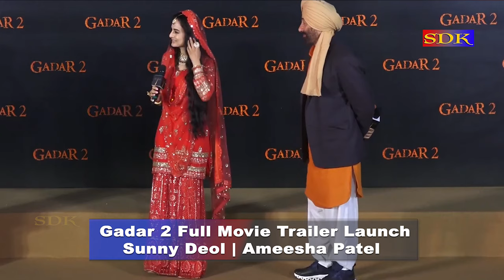Gadar 2 Trailer: Sunny Deol and Ameesha Patel's Epic Return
Gadar 2 Full Movie Trailer Launch | Sunny Deol | Ameesha Patel |

Sunny Deol got emotional at the event and the video of the same is going viral on social media. Ameesha Patel's reaction after seeing Sunny Deol teary-eyed is winning the internet. Viral Bhayani shared the video with the caption, "Sunny Deol gets emotional at Gadar 2 trailer launch event, Ameesha Patel's reaction wins internet."

बुधवार को, 'गदर 2' के निर्माताओं ने आमिशा पटेल और सनी देओल के साथ फिल्म के बहुत बेसब्री से प्रत्याशित ट्रेलर का विमोचन किया। इस भव्य ट्रेलर लॉन्च इवेंट में अनिल शर्मा, सनी देओल, आमिशा पटेल, उत्कर्ष शर्मा, शरीक पटेल, सिमरत कौर, मिथून, अलका याज्ञिक, जुबिन नौटियाल और आदित्य नारायण उपस्थित थे।

इस इवेंट पर सनी देओल भावुक हुए और इसका वीडियो सोशल मीडिया पर वायरल हो रहा है। आमिशा पटेल ने सनी देओल को आंसू भरे होने के बाद देखकर उसके प्रति अपने प्रतिक्रिया के कारण इंटरनेट पर दिल जीत लिया है। वायरल भयानी ने इस वीडियो को शेयर किया है, जिसमें लिखा है, "गदर 2 ट्रेलर लॉन्च इवेंट पर सनी देओल भावुक होते हैं, आमिशा पटेल की प्रतिक्रिया इंटरनेट पर धूम मचा रही है।"

"Gadar 2: The Epic Journey Continues - Official Movie Trailer"
"Gadar 2: The Unforgettable Love Story Returns - Trailer Launch"
"Gadar 2 (2023) Trailer: A Tale of Love, Patriotism, and Sacrifice"
"Sunny Deol Returns in Gadar 2 - Official Trailer"
"Gadar 2 Full Movie Trailer: The Blockbuster Sequel is Here!"
"Gadar 2: The Legacy Lives On - Official Trailer Launch"
"Gadar 2 (2023) Trailer: A Power-Packed Action Romance"
"Witness the Grandeur of Gadar 2 - Official Movie Trailer"
"Gadar 2 Trailer Reaction: Sunny Deol's Roaring Comeback"
"Gadar 2 Official Teaser: Love Transcends Time and Borders"